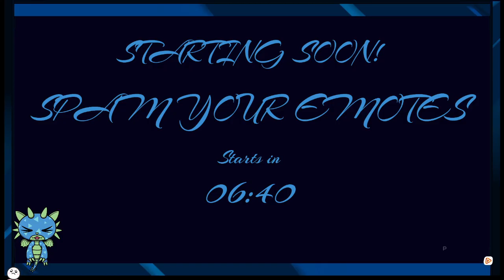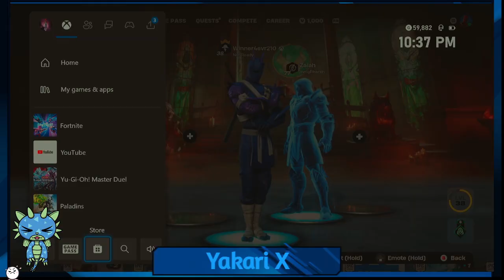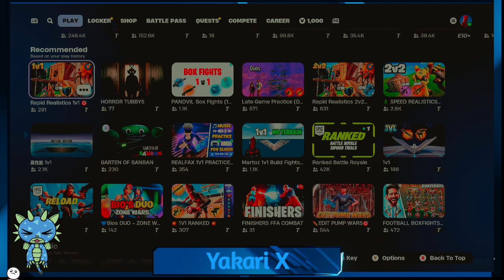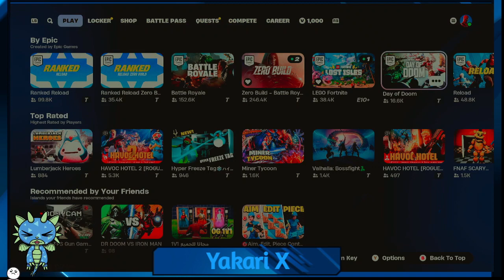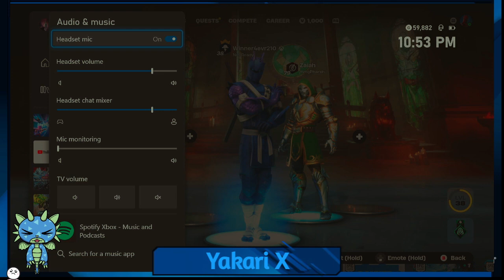What's new with Fortnite?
00:00 - Prestream
14:16 - Intro
16:55 - Waiting...
33:33 - Day of Doom
48:04 - Post Match
51:17 - Loop 1
57:40 - Post Match
58:33 - Loop 2
1:02:20 - Post Match
1:03:31 - Loop 3
1:22:19 - Post Match
1:23:55 - Loop 4
1:30:05 - Post Match
1:31:00 - Loop 5
1:39:42 - Post Match
1:43:13 - Outro